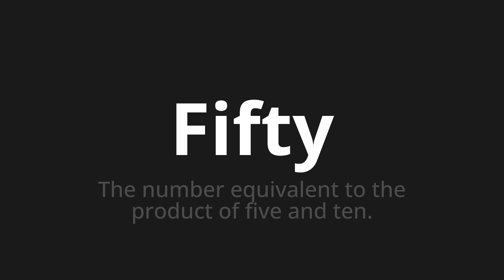How to pronounce Fifty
Master the Pronunciation of 'Fifty' - which means : The number equivalent to the product of five and ten. 📝 with @HTPronounce 🎓🗣️ - [Your Guide to English]

Learn to pronounce 'Fifty' perfectly in English with our easy and engaging tutorial by @HTPronounce! 📖📽️ In this comprehensive video, we provide you with native speaker examples 🗣️👂 and phonetic breakdowns 🎵 to ensure you get the pronunciation just right.

How to say Fifty in English